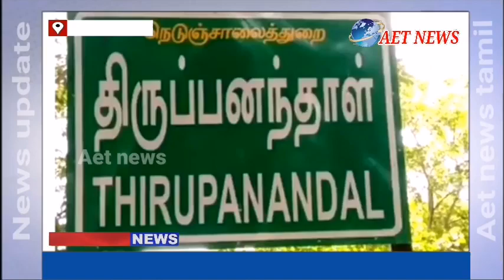74 வது சுதந்திர தின கொடியேற்றும் நிகழ்ச்சி.... மற்றும் மரகன்று நடும் நிகழ்ச்சி திருப்பனந்தாள் ஒன்றிய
74 வது சுதந்திர தின கொடியேற்றும் நிகழ்ச்சி.
மற்றும் மரகன்று நடும் நிகழ்ச்சி திருப்பனந்தாள் ஒன்றியத்திற்கு உட்பட்ட அனைத்து கிளைகளிலும் நடைபெற்றது.